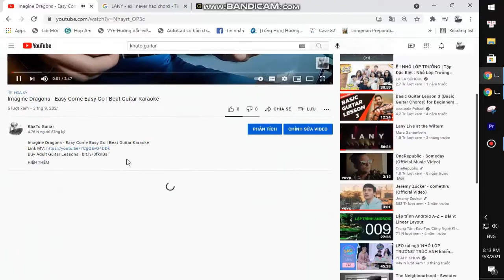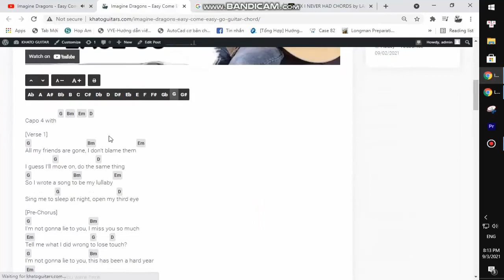MARIE MADELEINE - Swimming pool | Guitar Tutorial